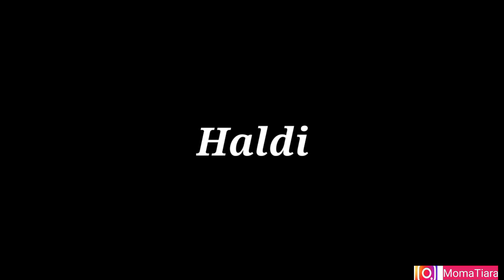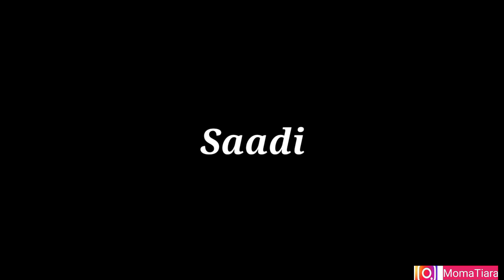Wedding Guest Saree Look | Saree for weddings | Amazon Saree haul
Saree links 👇

Note : Everything you see in this video is created by me. Kindly, do not copy any picture or video without my permission